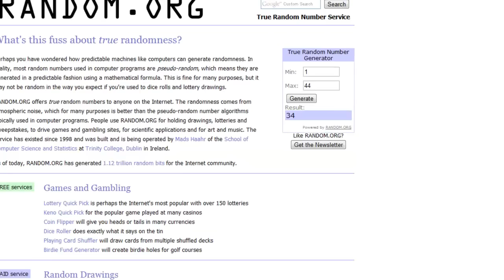UrbanGamers.org | Free V.I.P & Donator rank competition results!